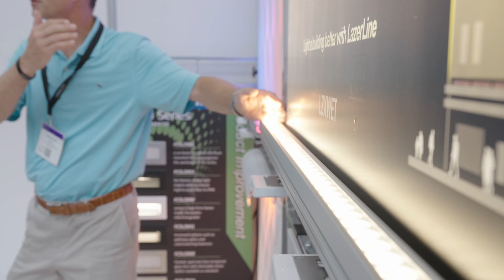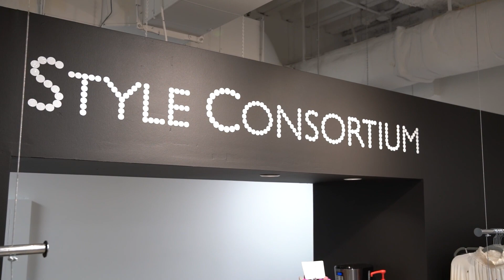Conversations With Cindy: October 2021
The president and CEO of Dallas Market Center discusses what's new and preparation for upcoming markets.